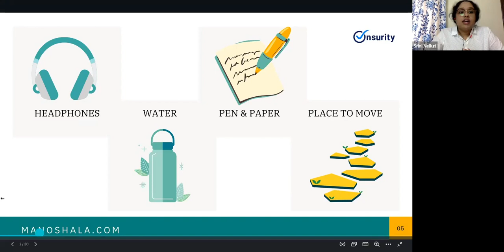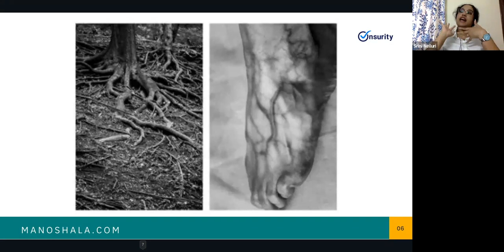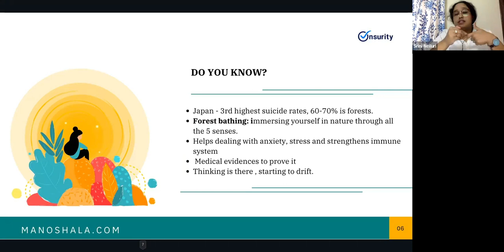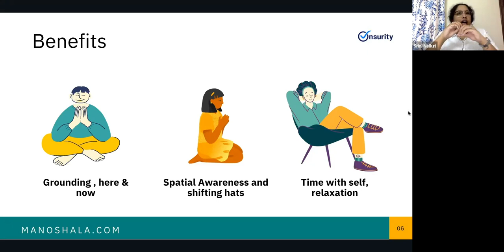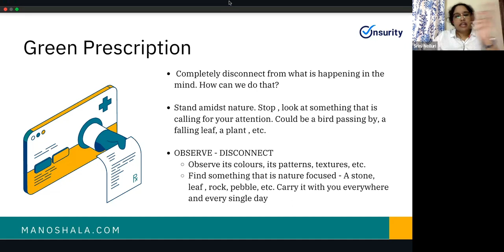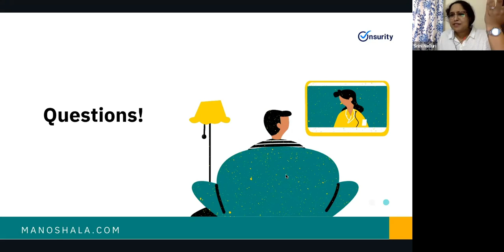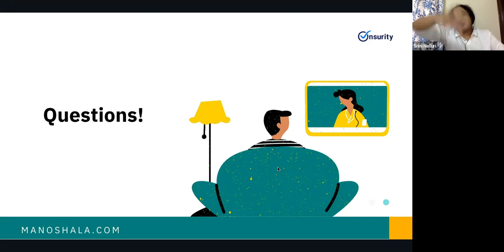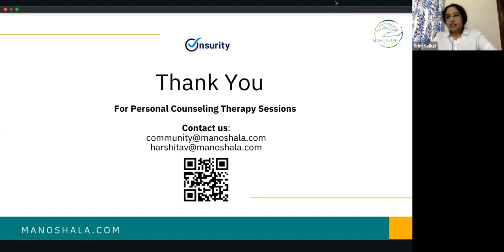Green Prescriptions | Wellness Wednesday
check out the insightful webinar on the importance of nature connection and its impact on our overall well-being.

​In this webinar, we will delve into the healing benefits of immersing in nature and the ways in which it can positively impact our physical and mental health. Discover the role of sunlight, gardening, and outdoor activities in promoting wellness and reducing stress.

​ The webinar will also provide an action plan to guide participants on connecting with nature in their daily lives, despite the challenges of living in urban environments. Whether you are looking to reduce stress, improve your overall health, or reconnect with nature, this webinar is for you.

​ Don't miss this opportunity to learn from an expert in the field and gain valuable insights on the importance of nature connection. This webinar will be held online, so you can join from the comfort of your own home.

​ Meet our expert: Srini Nelluri is a Counselling Psychologist and Dance Movement Therapy Practitioner(DMTP). She completed her master's in psychology from Northumbria University, UK. She specialises in dealing with children, adults, and the geriatric population with an emphasis on the mind-body connection. With over 3 years of experience, she has delivered multiple wellness workshops with NGOs, and corporates.